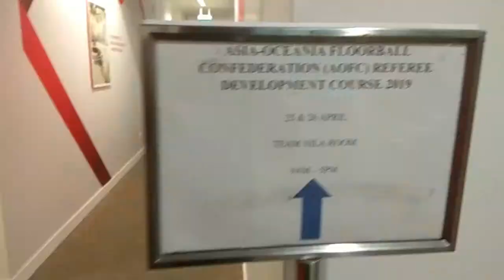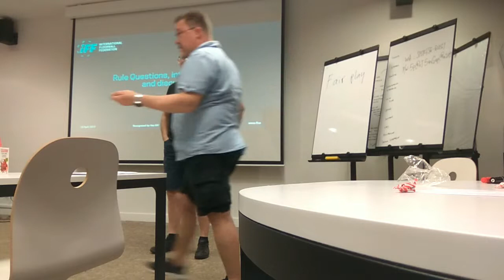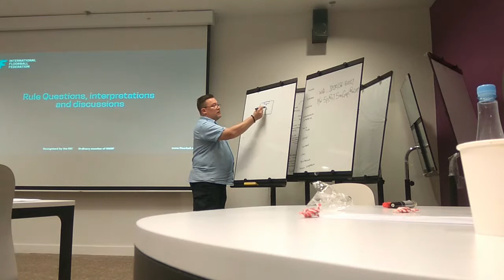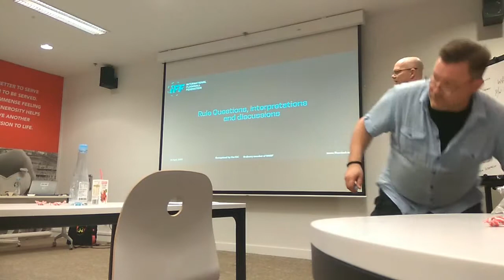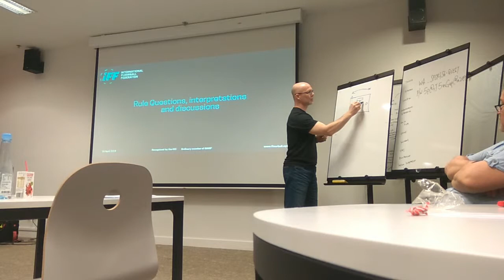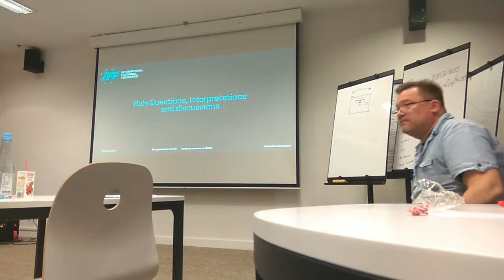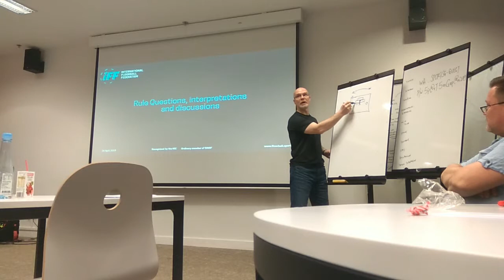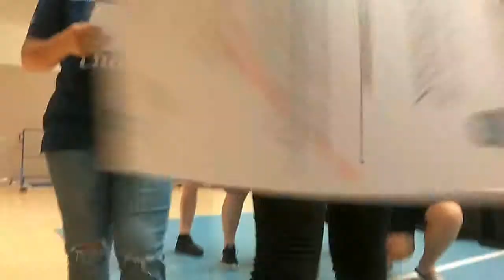AOFC Referee Development Course l Singapore 2019